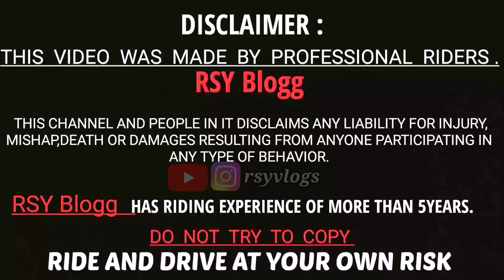Drag & Highway Race With MT-15 V2 || Highway Pe Aaj Humlog Ke Sath Kand Ho gya